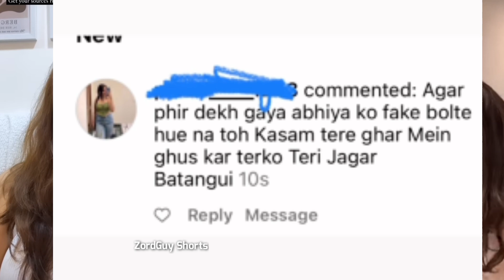Jiya Shankar Very Angry 😡 On Fake Abhiya Trend and Fukra Insaan Friend Kal Ka Londa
Jiya Shankar Very Angry On Fake Abhiya Trend and Fukra's Friend Kal Ka Londa

Thanks